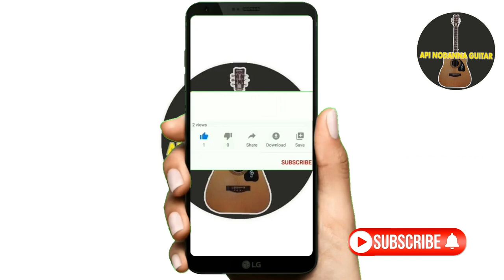Galu Kotuwe Guitar Lesson Kingsley Peiris Guitar Lesson Sinhala Guitar Tab Lesson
Galu kotuwe gal bamme  Guitar Tab Lesson Artist Mr Kingsley Peiris
G minor
beat 6/8
Intro inter provides guitar tabs for easy playing and learning
Tab Created  - Api Nodanna Guitar